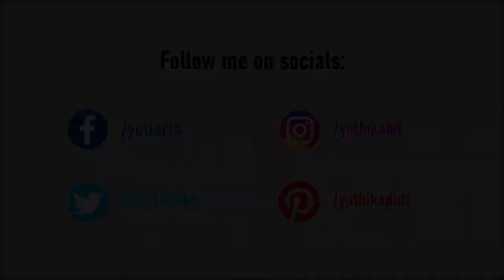Watercolor Flamingo Painting | Easy Loose Style Watercolor Flamingo painting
Painting a Flamingo has always been kind of a dream for me. Flamingos are one of the most beautiful birds and painting a Flamingo makes it even more exciting as we capture this beautiful bird in a piece of paper.

Materials used in this painting are listed below:
Water Color Paper 200 gsm, 5' x 7'

Colors:
Cadmium Yellow
Crimson Lake
Black

Brushes and Other Materials:
Oval Brush
Liner Brush
Graphite Pencil
Masking Tape